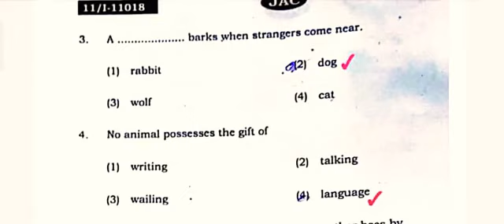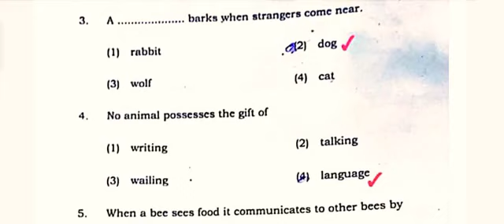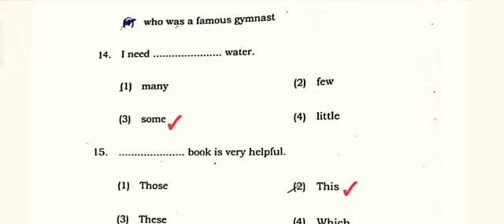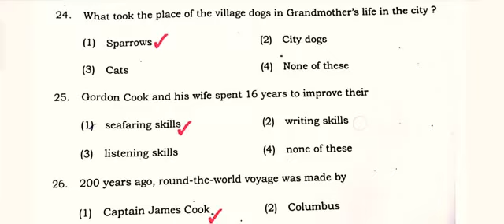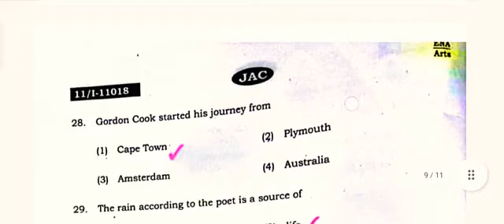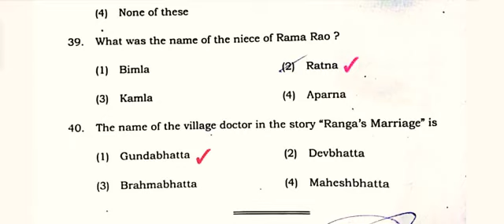English Core Class-11th Arts Answer Sheet l JAC BOARD English Core Arts-11 Term-1 Exam 07 April 2022